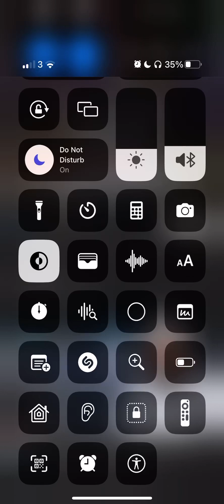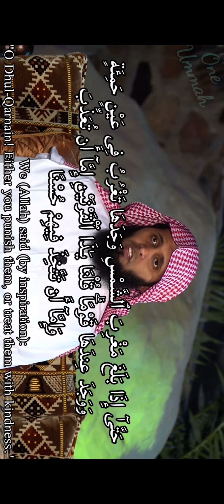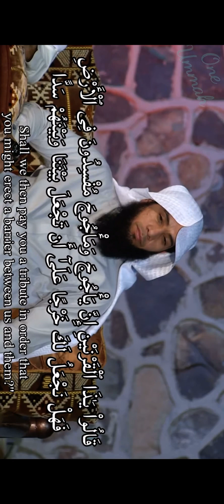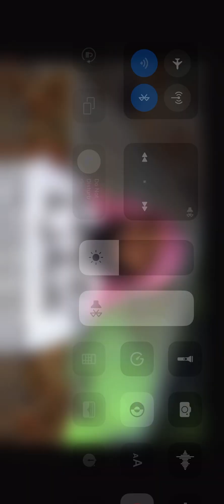23 March 2023